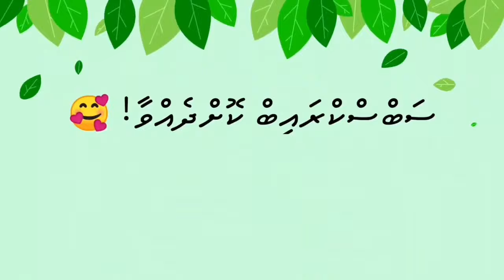Haa shaviyani dhaskurama